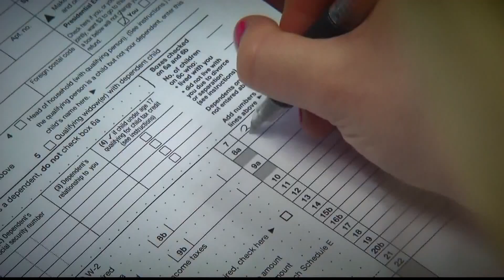Woman finally receives tax returns after spending last 10 years proving to IRS she isn't dead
Miranda Brannan's fight has finally been won.